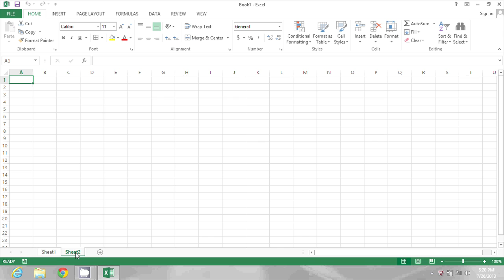How to Insert a Worksheet in Microsoft Excel : MS Excel Tips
Inserting a worksheet in Microsoft Excel is a process that requires you to begin by creating a new document. Insert a worksheet into Microsoft Excel with help from a software expert in this free video clip.

Series Description: Microsoft Excel is still one of the most advanced spreadsheet creation and maintenance tools on the planet. Get Excel tips with help from a software expert in this free video series.